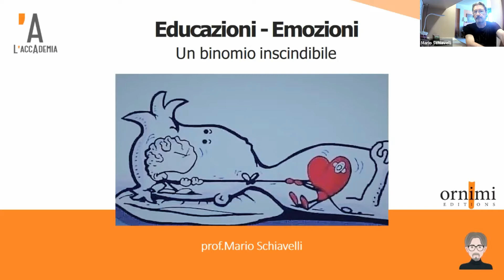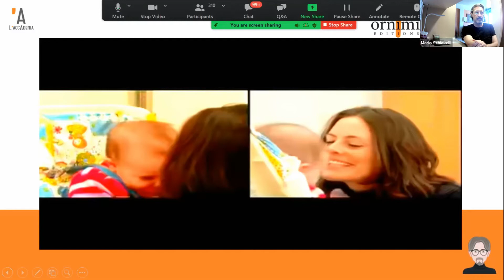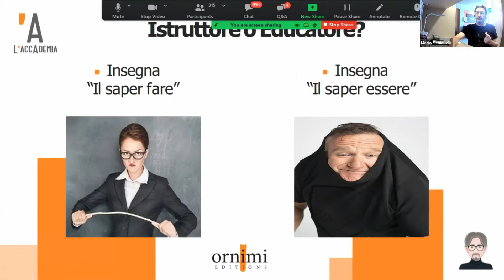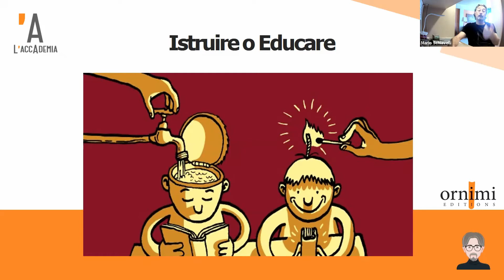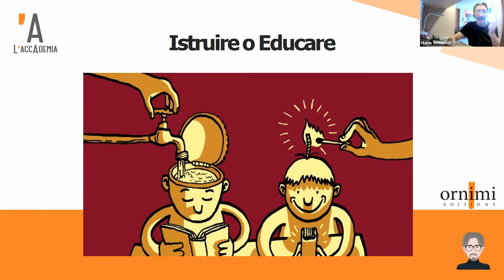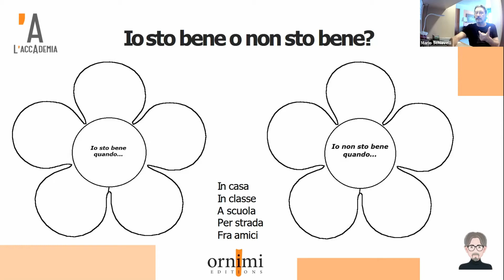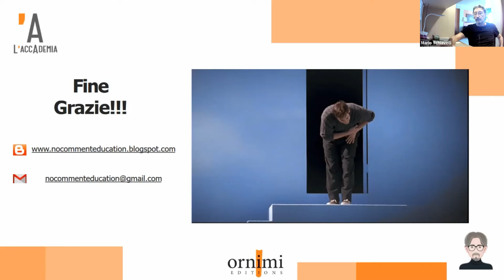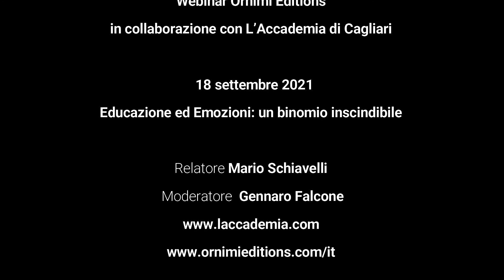Educazione ed emozioni (Webinar Formazione 2021 Ornimi - L' Accademia Cagliari)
Webinar Formazione 2021 (Ornimi Editions in collaborazione con la scuola L' Accademia di Cagliari
18 settembre 2021
Relatore: Mario Schiavelli

Educazione ed Emozioni: un binomio inscindibile
Lo scopo di questo incontro è illustrare l’importanza della gestione delle emozioni nei percorsi educativi. Vedremo come e perché è importante che gli insegnanti abbiano una Intelligenza Emotiva ben sviluppata per affrontare in maniera positiva e costruttiva il proprio percorso di insegnamento affinché esso stimoli il piacere dell’insegnamento e dell’apprendimento.

MARIO SCHIAVELLI
Docente di italiano LS, Spagnolo, Inglese e Portoghese, ha studiato in Italia, negli Stati Uniti e in Gran Bretagna e si è specializzato nel campo dell’insegnamento delle lingue straniere e delle neuroscienze. Oggi si occupa della formazione di giovani, adulti e docenti, dell’insegnamento delle lingue straniere ad adulti attraverso il metodo Montessori, ma soprattutto di coaching neurolinguistico. Collabora come esaminatore di lingua italiana per l’Università di Oxford, nel Regno Unito e con L’Accademia di Cagliari nel settore della formazione per docenti.